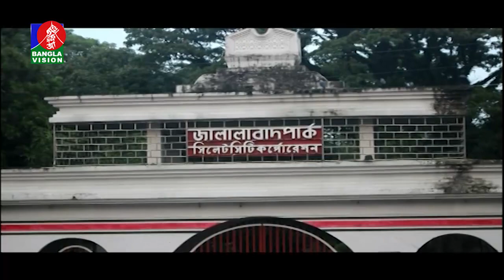কাজে আসছে না পর্যটনের অবাধ সুযোগ | Country Tourism | BanglaVision NEWS